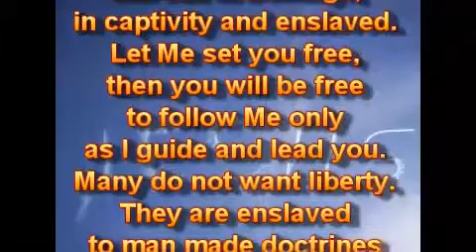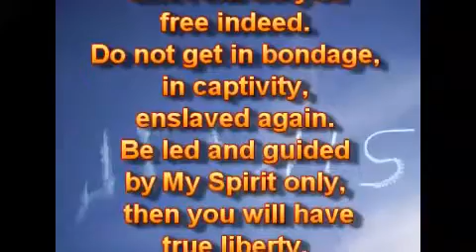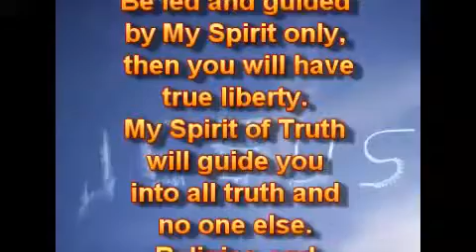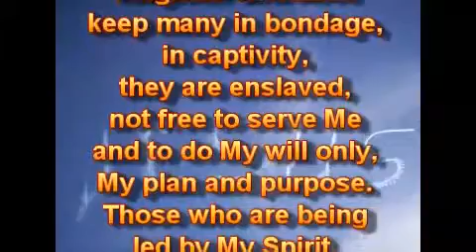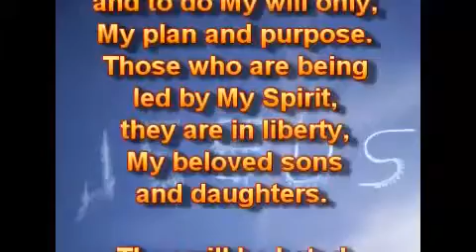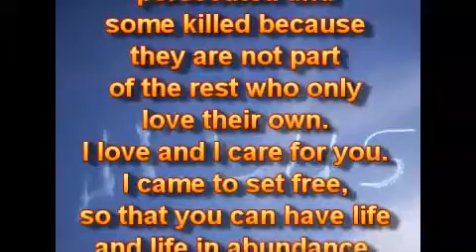Свобода.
18.03.16.
Я хочу, чтобы каждый был свободен, чтобы жить жизнью свободы. Если Я вас освобождаю, то вы будете истинно свободны. Есть свобода со Мной.

дьявол не хочет, чтобы кто-либо был свободен. Истина освобождает, не ложь. Ложь держит многих в рабстве, в неволе, порабощёнными, вот почему они не преодолевают и не побеждают. Ищите свободы, и вы найдёте свободу.

Именно поэтому многие не следуют за Мной, они - не свободны, но по-прежнему находятся в рабстве, в неволе и порабощены. Позвольте Мне освободить вас, тогда вы будете свободны, чтобы следовать только за Мной, как Я направляю и веду вас. Многие не хотят свободы. Они порабощены доктринами и правилами, созданными человеком, это их выбор.

Вы должны серьёзно искать и страстно желать иметь свободу, и Я на самом деле освобожу вас. Не попадайте в кабалу, в неволю, в порабощение снова. Будьте направляемы и водимы только Моим Духом, тогда вы будете иметь истинную свободу. Мой Дух Истины наставит вас на всякую истину, и никто другой. Религия и религиозные упражнения держат многих в рабстве, в неволе, они - порабощены, не свободны, чтобы служить Мне и исполнять только Мою волю, Мой план и цель. Те, кто водим Моим Духом, они находятся в свободе, Мои возлюбленные сыны и дочери.

Они будут ненавидимы, преследуемы, а некоторые будут убиты, потому что они не являются частью остального мира, который любит только своё. Я люблю, и Я забочусь о вас. Я пришёл, чтобы освободить, чтобы вы могли иметь жизнь и жизнь с избытком.